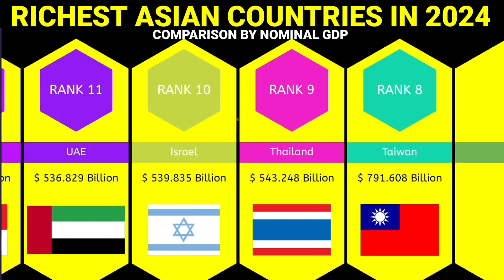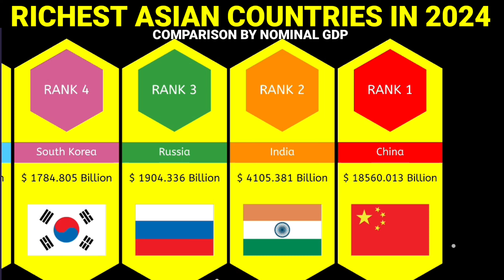Richest countries in Asia in 2024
Richest countries in Asia 2024
Richest Asian countries by GDP
Asian countries with highest GDP
Countries with highest GDP in Asia
Asian countries comparison by Nominal GDP

Animation tools:-
Alienart.io